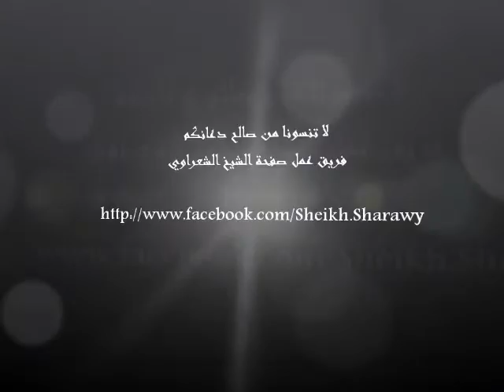سورة البقرة(79) - الذين آمنوا و عملوا الصالحات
1- لماذا الربط بين الإيمان و العمل و الصالح؟
2- ما المقصود منهما؟
3- ما معنى "الصالحات"؟
4- ما مراحل الإصلاح؟